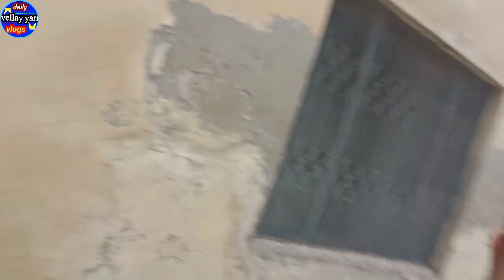Wo Hua 😱 Jo Nahin 👎 Hona chahie tha 🤔🥰🔥/vlog no 348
______**_____(Video Information 👎)___**_____

is vlog main vah Hua Jo Nahin Hona chahie tha 14 August wale din hamare sath.

❤️❤️May You live long All friends ❤️❤️

This is a funny video, there is nothing wrong in this video, these are all our own people, these are all my team members, these are all professional actors, we are not hurting anyone in this video, our team. All members are children. It's all about the fun.

Allah Hafiz All my YouTube friends.